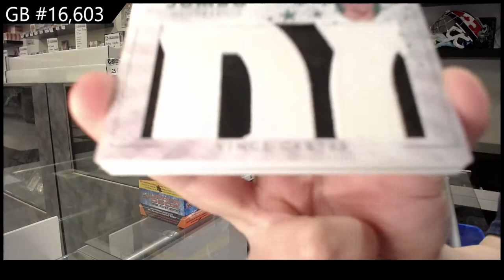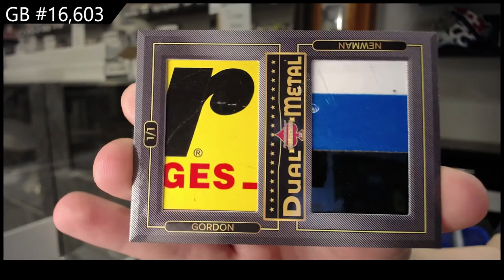20-21 President's Choice Solitaire 2.0 Multi Sport 2 Box Break - C&C GB #16,603